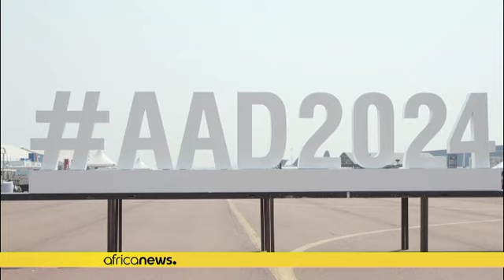China's defense technologies shine at Africa's largest airshow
China's leading defense equipment displayed at the 2024 Africa Aerospace and Defence Exhibition (AAD) grabbed the spotlight in South Africa, attracting delegations from various countries.